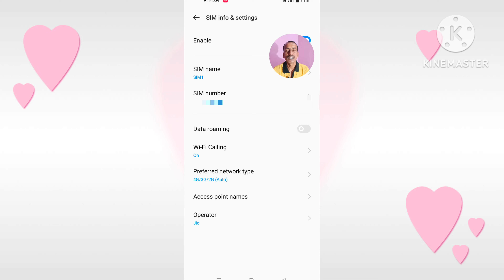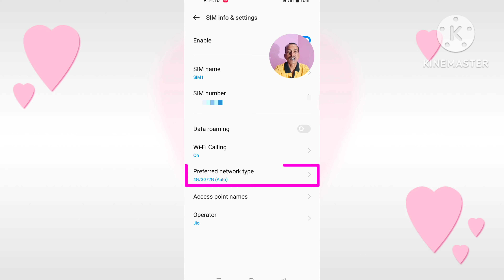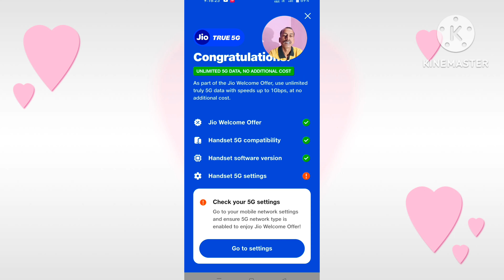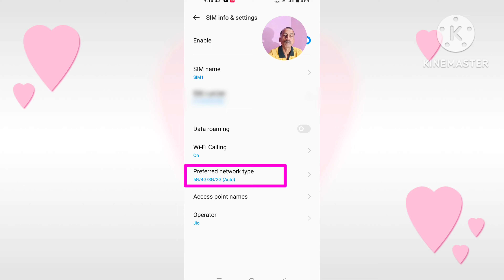jio 5g activate kaise kare | how to activate jio 5G | Jio 5G Welcome Offer Activation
About This Video:- jio 5g activate kaise kare | how to activate jio 5G | Jio 5G Welcome Offer Activation

your queries -

jio 5g activation kaise kare
jio 5g kaise kare
jio 5g kaise use kare
jio 5g activated
Jio Unlimited 5G Data Free
jio free unlimited 5g
jio welcome offer 5g not showing
jio unlimited 5g welcome offer validity
mobile par 5g kaise chalaye
jio 5g kaise start kare

JIO 4G Sim Me Jio 5G Activate Kaise Kare | Jio Welcome Offer Not Received? | Mr Technical

Jio 5G Kaise Chalu Kare | Jio 4G Sim Card Convert to Jio True 5G Get Unlimited Data FREE